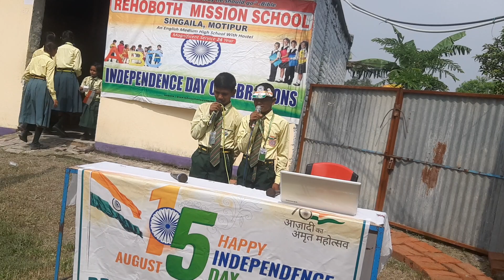Poem by Ujjwal and Ayush (3rd)